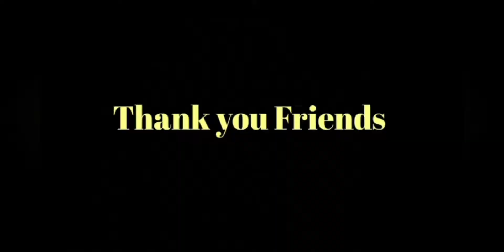Best ever!! prawn fry, non veg meals, very soft parota, prawn curry | sirkali | koushik explores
Koushik explores :
                                 Hi my brothers and sisters welcome you all to our channel this video about exploring foods and this hotel specially well known for prawn fry and non veg meals prawn curry guys, Thank you friends,